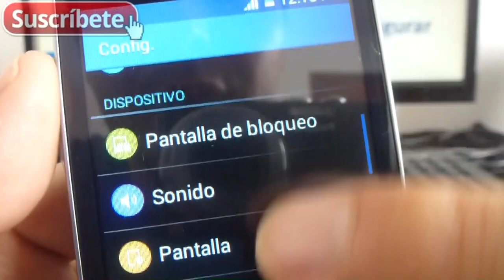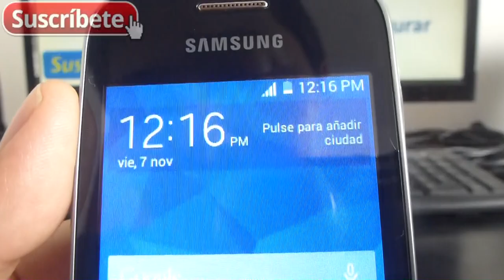Samsung Galaxy Pocket 2 ver activar porcentaje de bateria restante español